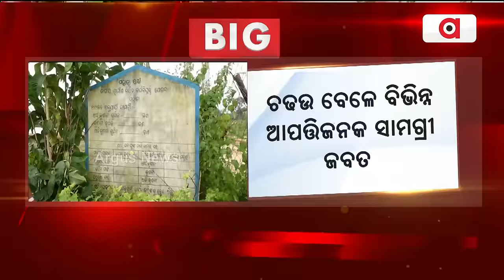ଇସଲାମନଗରରୁ ଜବତ ହେଲା ଆପତ୍ତିଜନକ ସାମଗ୍ରୀ | Malkangiri Islamnagar Police Raid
ଇସଲାମନଗରରେ ମାଲକାନଗିରି ଜିଲ୍ଲା ପ୍ରଶାସନର ଅତର୍କିତ ଚଢାଉ । ମାଲକାନଗିରି ଉପଜିଲ୍ଲାପାଳଙ୍କ ମାଲକାନଗିରି ସିଡିଏମଓ ଓ ମୋଟୁ ପୋଲିସର ମିଳିତ ଚଢାଉ ।